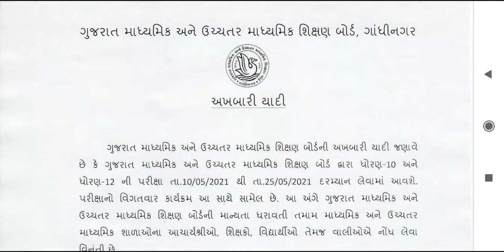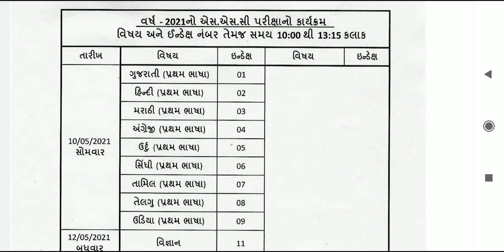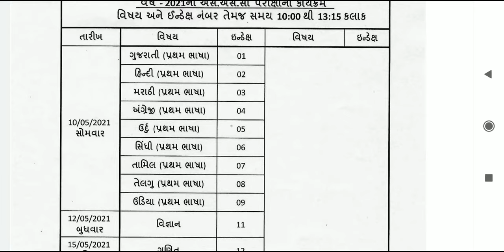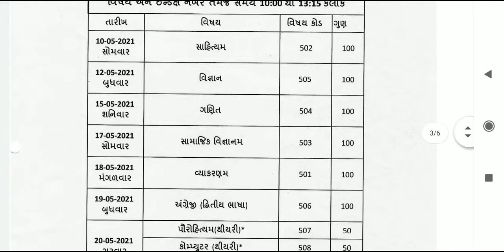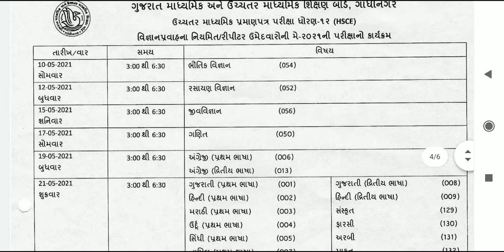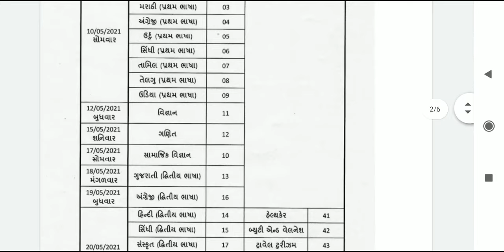Std-10 and std-12 Board exam time table declared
Only For Government And General Knowledge related question and answers.